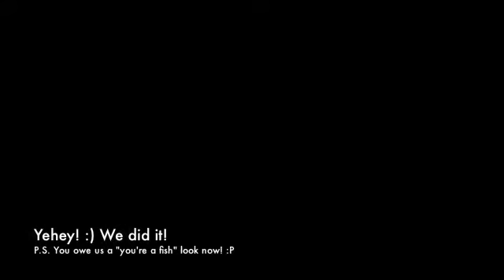For Christine - Smile (Cover) by Jemo & Aaron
Here's a video my friend Aaron & I did for his girlfriend, Christine, last year. They were going 4 months back then and this month they're gonna be together for a year already! Phew! Time flies! :) It was a surprise video by the way and we had to lie that we were practicing for the IH Music Night. In reality, we were practicing for this! :)
I apologise for the poor guitar & ukelele sound! :)